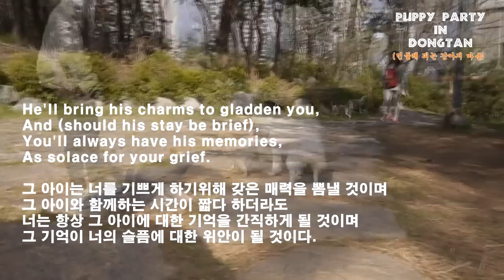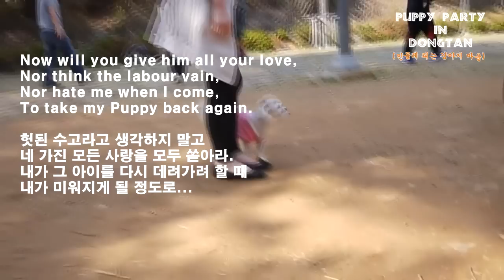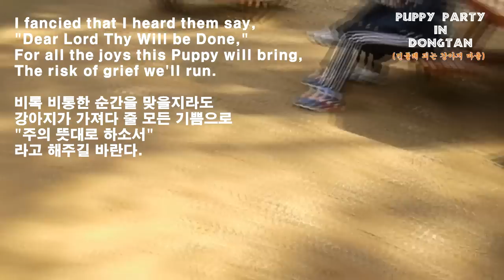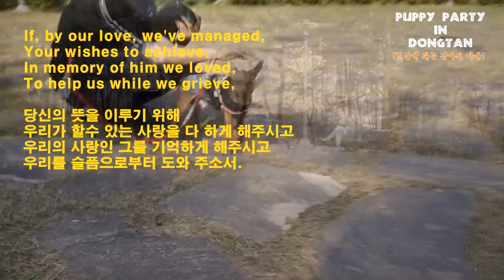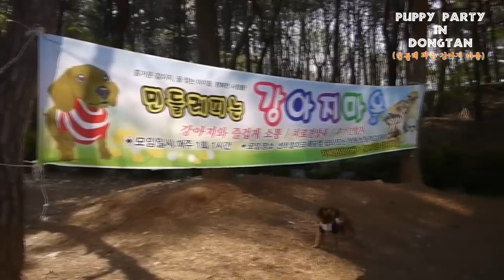"푸들 강아지 둥이를 찾습니다"(puppy party in dongtan)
2013년 4월 27일의 강아지  파티
(잃어버린 강아지 둥이를 찾습니다)